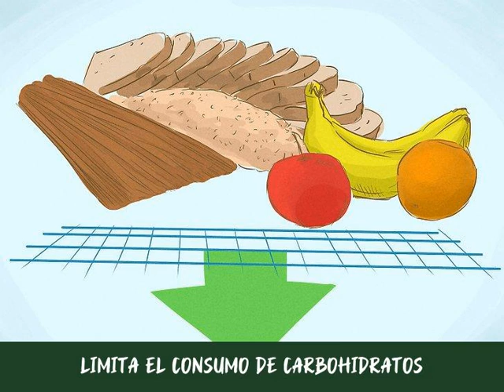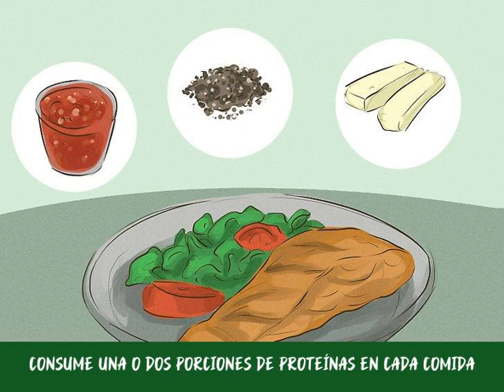Cómo perder grasa corporal rápidamente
Perder grasa corporal rápido puede ser una tarea difícil. Lamentablemente, no existen trucos o dietas especiales que permitan lograrlo. Sin embargo, si te comprometes a llevar una dieta saludable y realizar ejercicio de manera regular, serás capaz de quemar grasas, sentirte más cómodo con tu cuerpo y enorgullecerte de tu compromiso con tu salud.